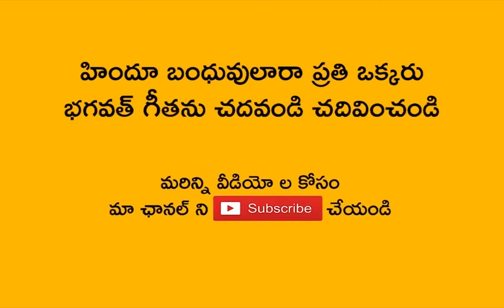హనుమాన్ చాలీసా గొప్పతనం గురించి చెప్పిన చాగంటి | Veda Bhoomi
హనుమాన్ చాలీసా గొప్పతనం గురించి చెప్పిన చాగంటి | chagantikoteswararaoabouthanumanchalisa  | Veda Bhoomi